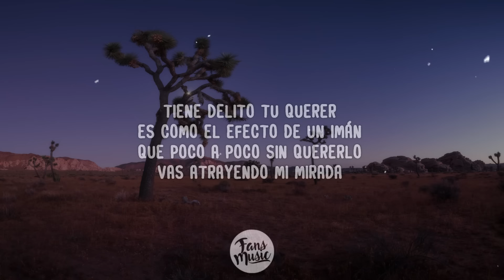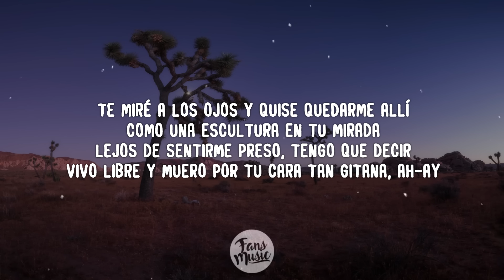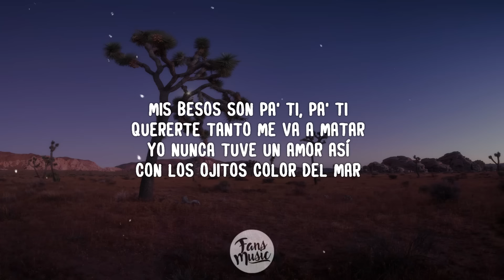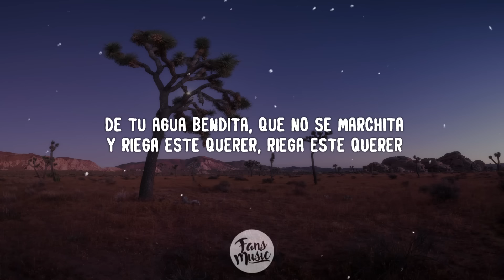La Llama del Amor (Letra) - Omar Montes, Jairo deRemache, Farruquito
🎵 Omar Montes, Jairo deRemache, Farruquito - La Llama del Amor (Riega este querer) (Letra)
⏬ Descargar:

🎤 Letra: La Llama del Amor

Tiene delito tu querer
Es como el efecto de un imán
Que poco a poco sin quererlo
Vas atrayendo mi mirada
Es una bomba de emoción
Eres el fuego de un volcán
Por donde pasa sin piedad
Se derrite el corazón

[Pre-Estribillo: Jairo deRemache]
Mira que te dije que sin avisar la llama del amor
Crece y no mengua
Arde que te arde, no reniegues que tú sabes quе te doy
Sangre de mis vеnas tienes

[Estribillo: Omar Montes]
Tienes la llave de mi corazón
La mano que me arma y me desmonta
Tienes mi risa, mi respiración
La cobertura de mi móvil tienes
El beso inquieto que te di borracho
Y una navaja de Albacete corta
Todos los vínculos de la razón
Los hilos de la marioneta tonta tienes

[Verso 2: Jairo deRemache]
Te miré a los ojos y quise quedarme allí
Como una escultura en tu mirada
Lejos de sentirme preso, tengo que decir
Vivo libre y muero por tu cara tan gitana, ah-ay

[Pre-Estribillo: Omar Montes]
Arde que te arde, no reniegues que tú sabes que te doy
Sangre de mis venas tienes

[Estribillo: Jairo deRemache]
Los hilos de la marioneta tienes

[Puente: Omar Montes]
Mis besos son pa' ti, pa' ti
Quererte tanto me va a matar
Yo nunca tuve un amor así
Con los ojitos color del mar

[Outro: Omar Montes & Jairo deRemache]
Ella es una rosa, él es un clavel
De su agua bendita riega este querer
Ella es una rosa, es guapa y hermosa
Él es un clavel que solo quiere beber
De esta agua bendita, que no se marchita
Y riega este querer, riega este querer